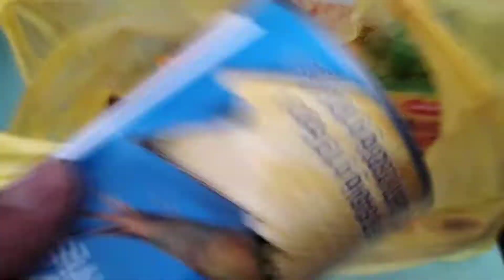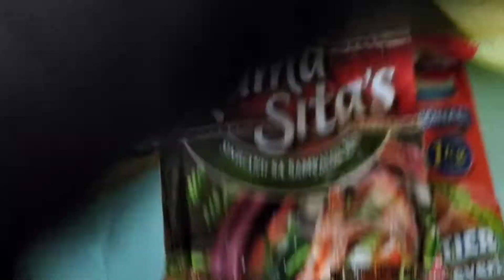COOK DINENGDENG ILOCANO RECIPE